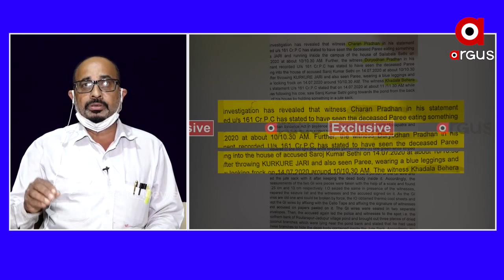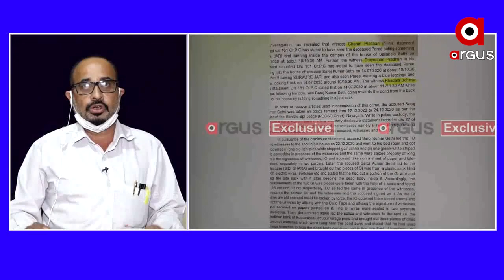ପରୀ ପ୍ରସଙ୍ଗରେ ରାଜନୈତିକ ଚାପ ପଡୁଛି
ଆଗକୁ ଗ୍ରାମାଂଚଳ ନିର୍ବାଚନ ଆସୁଥିବାରୁ ପରୀ ପ୍ରସଙ୍ଗକୁ ତରବରିଆ ଭାବେ ରଫାଦଫା କରିବାକୁ ଚାହୁଁଛନ୍ତି ସରକାର ବୋଲି ମତ ରଖିଲେ ନାବାଳକ ଅଭିଯୁକ୍ତର ଆଇନଜୀବି ଚନ୍ଦ୍ର ବିଜୟୀ ମିଶ୍ର.
ଅଧିକ ଖବର ପାଇଁ ଡ଼ାଉନଲୋଡ କରନ୍ତୁ “Argus News” ଆପ୍